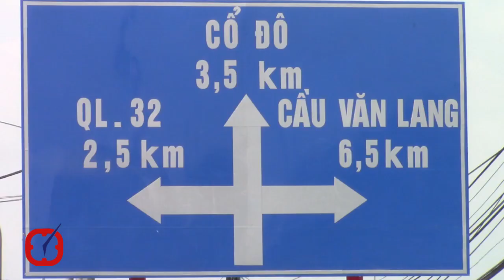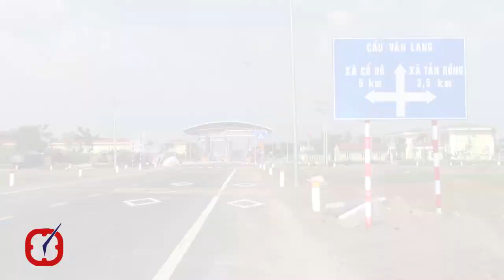Hiểm hoạ rình rập tuyến đường BOT Việt Trì-Ba Vì trước ngày thông xe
Xe lao xuống ruộng, xe máy đâm vào đuôi xe tải, hay xe máy đâm vào nhau đây đều là những vụ tai nạn nghiêm trọng tại tuyến đường BOT công trình cầu Việt Trì-Ba Vì (cầu Văn Lang) nối quốc lộ 32 với quốc lộ 32C trước ngày thông xe.